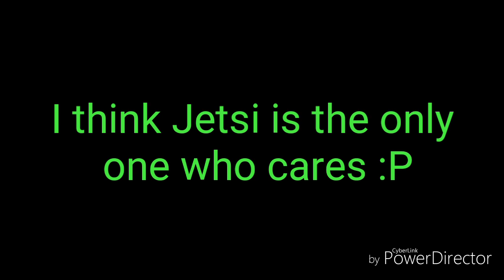Q n' A (desc.)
Its my first time OK

So don't judge